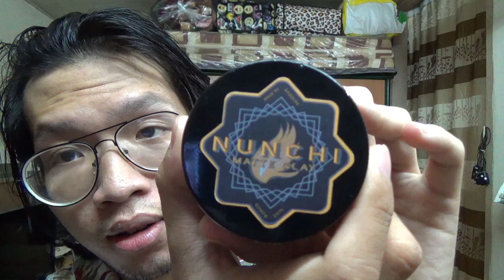Nguyen Review #102: The Gents Bay Nunchi Matte Clay - Tốt nhưng không phải Pomade tốt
Tôi không có bàn luận gì thêm...

Bạn cần mua sáp? Qua website CL Men's Store và nhập mã NR05 để được giảm giá 5% nhé
Hơặc Demacia Station và nói rằng Nguyen Review giới thiệu